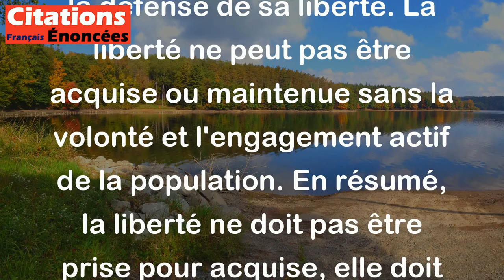Un peuple qui a la liberté, doit aussi avoir la volonté. - Victor Hugo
Cette citation de Victor Hugo signifie que dans une société libre, chaque individu doit être volontaire et engagé pour la défense de sa liberté. La liberté ne peut pas être acquise ou maintenue sans la volonté et l'engagement actif de la population. En résumé, la liberté ne doit pas être prise pour acquise, elle doit être protégée par la volonté et la détermination de tous les membres d'une société libre.